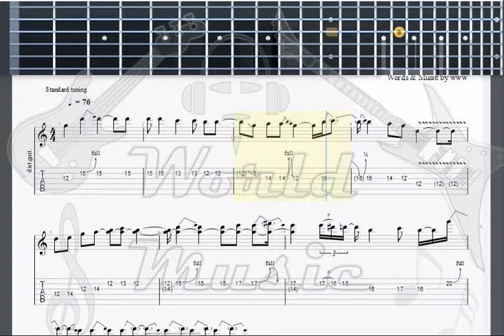Gotthard Homerun 2 GUITAR TAB